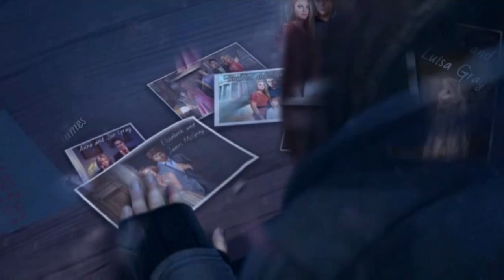Grim Tales: The Time Traveler Collector's Edition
Big Fish Editor's Choice! This title was selected for its exceptional quality and overwhelmingly positive reviews from our Game Club beta testers.

Elephant Games proudly presents another exciting chapter in their classic series Grim Tales!

Anna Gray is on her way to a family barbeque when disaster strikes! After nearly dying in a car crash, she discovers someone has murdered her niece and nephew and intends to destroy the entire Gray Family. When Anna goes back in time to stop the villain, she discovers that the killer can travel through time too! Now that the tables are turned, can Anna stop the killer, or will her entire family be wiped out? Find out in this gripping hidden-object puzzle adventure game!

See what our Beta testers had to say:

“Once again Elephant has put out a great game. I just love the Grim Tales series. There are four different modes of play to choose from, an interactive map that lets you fast travel, and a tutorial which you can choose all or just special features. That is always a bonus! Graphics are great. There are mini games and hogs with different ways to play. I cannot wait for this game to come out and would recommend it to any and everyone.” - Sean, Beta Tester

“I have all the Grim series and love them. The Time Traveler does not disappoint. The story line is really good and makes you want to play to the end. Love the graphics, music and games. Looking forward to playing the entire game.” - Ann, Beta Tester

• Save Mike's brother in the bonus chapter!
• Tons of bonus morphing objects to find!
• Enjoy exclusive screensavers, concept art, music, and more!